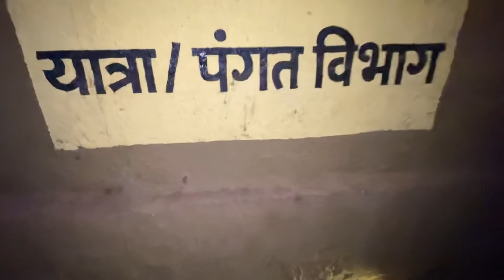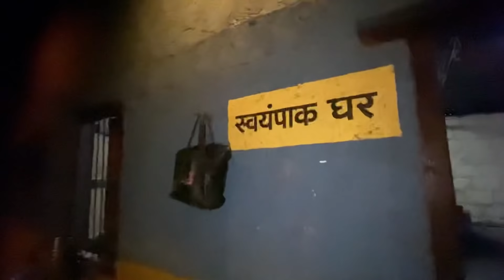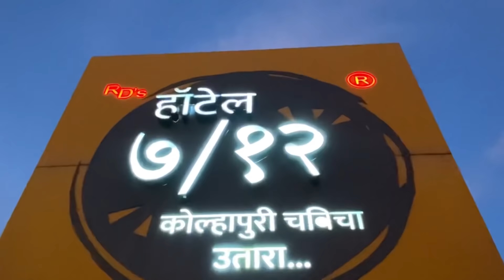Hotel ७/१२ कोल्हापूर|काळं मटण आणी पिवळा मटण सोलापूर inspired|७/१२कोल्हापुरी चविचा उतारा !!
hello everyone !
hope u like the vlog
address for hotel 7/12⬇️

 Gadmudshingi Road, Uchagaon Kolhapur, Kolhapur - 416005 (Opposite Chetan Motors)
Copy Address

do comment and let me know how u found it 😃😃
thankyou
love u all